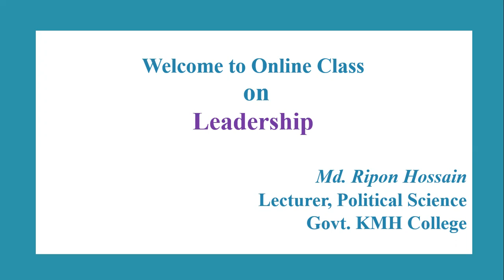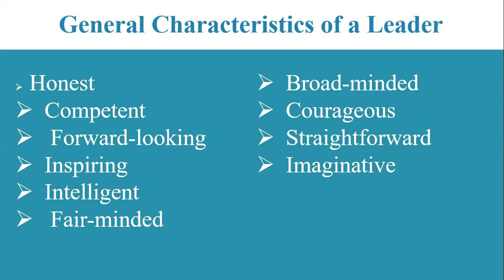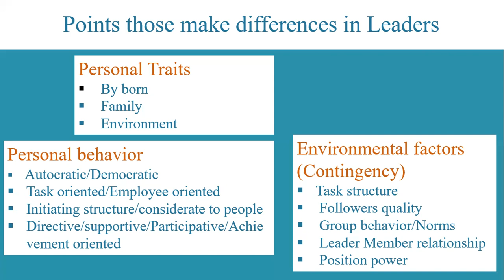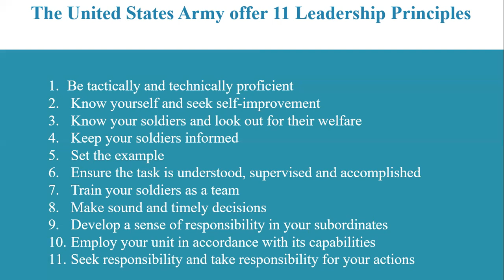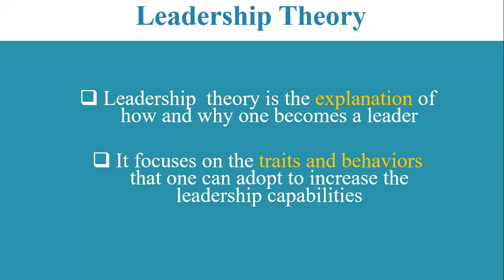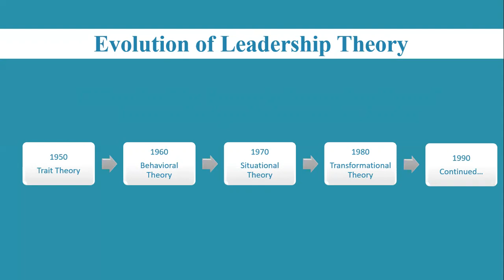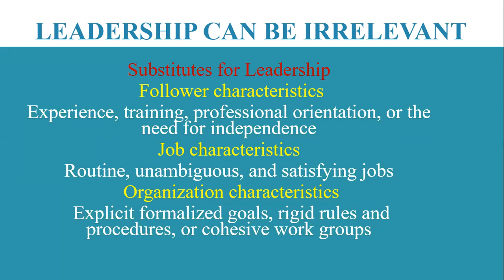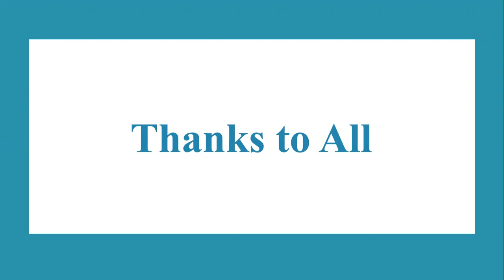নেতৃত্ব। তত্ত্ব। Leadership Theory : Lecture -2